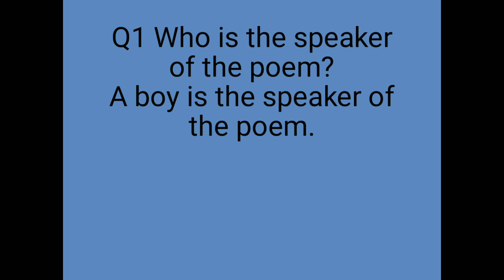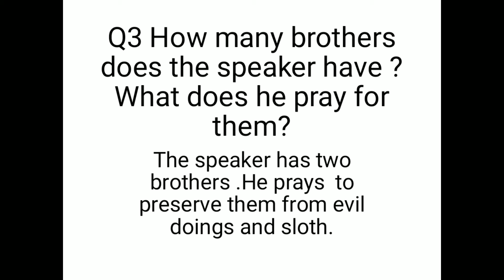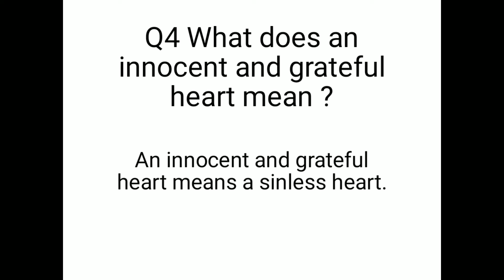Class 4th _ English_An evening Prayer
text questions